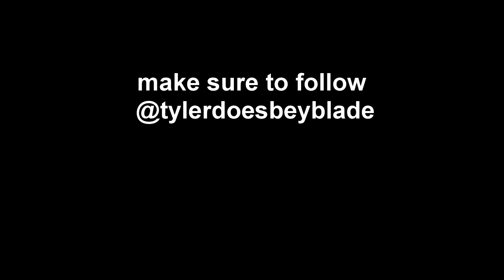New Clan (trying out someone)